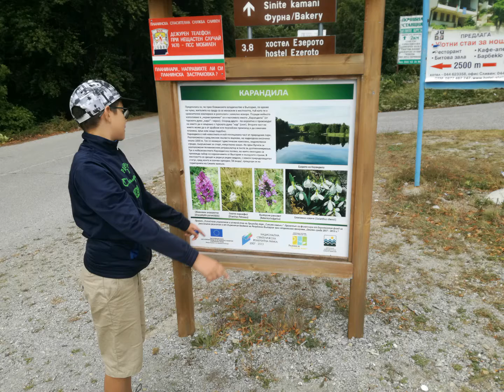Сливен 2018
Разходка в парк Сините камъни